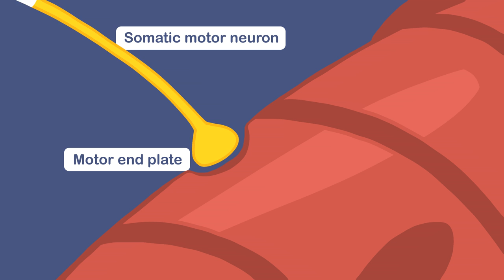Muscle Excitation Process